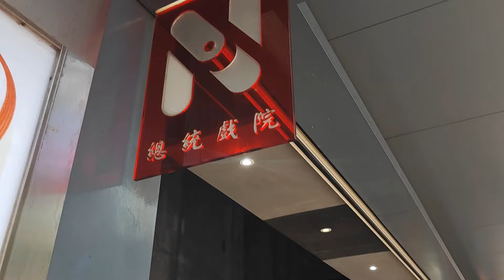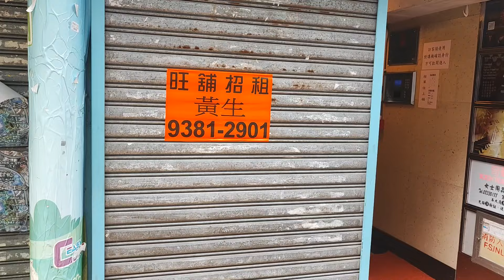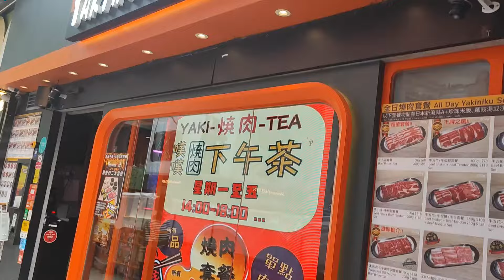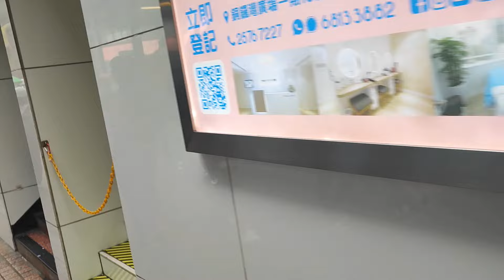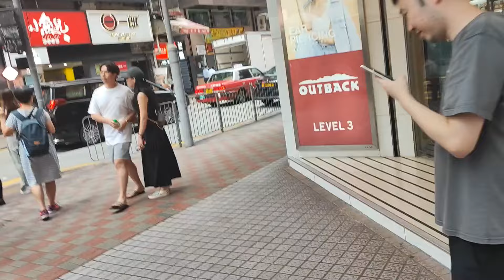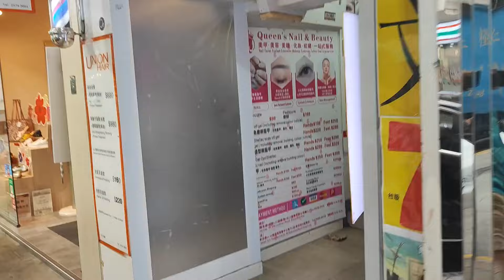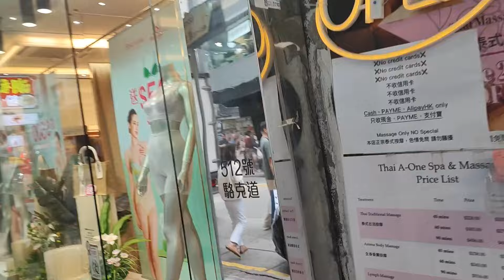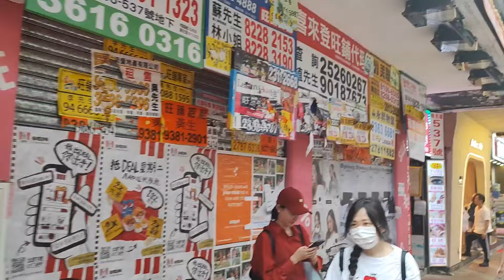小米遊記 緬懷總統戲院及細說銅鑼灣從前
1966年開業、經營逾半世紀的銅鑼灣總統戲院將於4月30日結業
小米從少就住它對面，所以有一定感情，今次趁結業前拍下片，並緬懷總統戲院及細說銅鑼灣從前，洛克道與謝斐道!